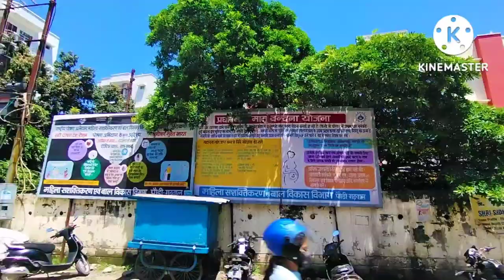New vlog kotdwar to Village traveling Deepak kandari manish kandari ♥️♥️♥️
Hlw doston new vlog agya h kotdwar to Village Deepak kandari or me ♥️♥️😌